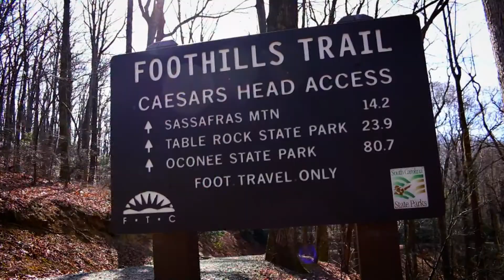Dan Bickford - Trailblazing Meteorologist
Bree Haggard, Promotions Producer
WSPA/WYCW